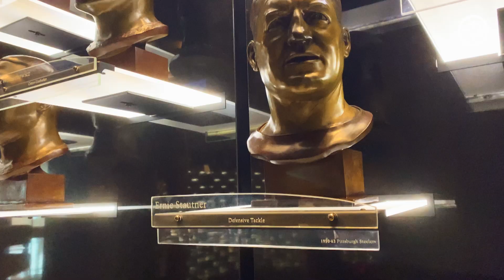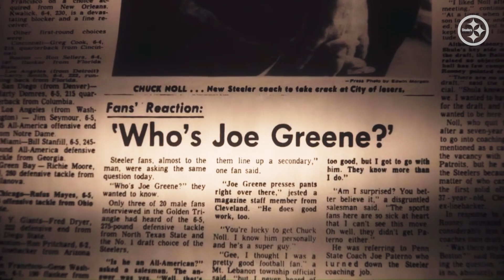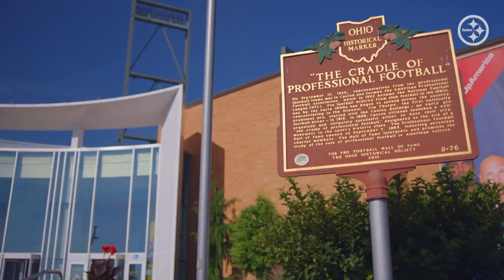Five more Pittsburgh Steelers are formally enshrined into the Pro Football Hall of Fame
The Pittsburgh Steelers have a prominent place at the Pro Football Hall of Fame in Canton, Ohio. Bill Cowher, Alan Faneca, Bill Nunn, Troy Polamalu, and Donnie Shell were enshrined in the Pro Football Hall of Fame as part of the Class of 2020 and Class of 2021.